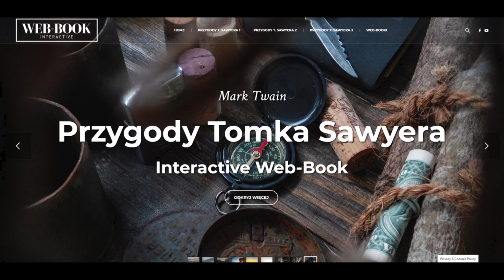Przygody Tomka Sawyera (rozdz. 22)